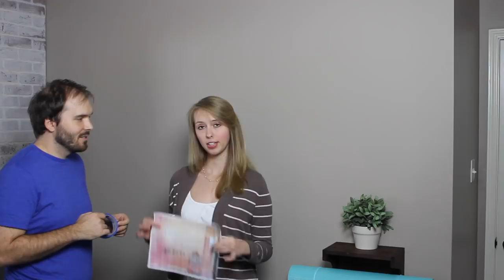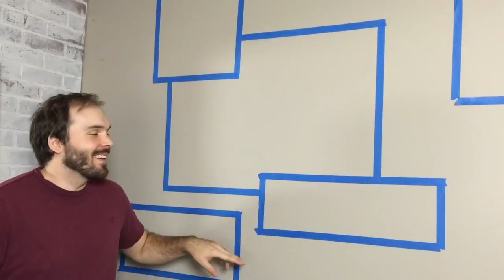Building DIY Plywood Shelves with an Exposed Edge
Looking to build unique floating shelves? In this week's how-to home project tutorial we share our process of building DIY plywood shelves with an exposed edge out of a single sheet of plywood for our home gym. ⤵

▫️Project Supplies

Brent + Courtney

Video Transcript:
Brent & Courtney from Gray House Studio show you the latest project in their home gym, exposed edge plywood shelves.

We had a large blank wall in our home gym and we needed a lot of shelving to fill it up. We wanted to make some designs and different shapes with the shelving.

To get started we printed out a photo of our wall so we could draw the shapes and layout of our shelves. Then we took some painter's tape and taped off the shapes of the shelves on the wall so we could measure them and know how much supplies we needed for this project.

Once we got the layout of the shelves on the wall, we measured each side of the shelves and noted them down on our paper drawing.

Then, we headed to the store and bought a nice big sheet of plywood. This was the good stuff, no knots and the layers were a nice even thickness so when we stack two pieces together all the layers will look even.

Next, using a table saw we had to cut down the big board into the smaller pieces of our shelves. Each piece needed to be double the thickness so we used wood glue to glue two pieces together and used a clamp to hold them together while they dried. We did this for all sides of our shelves.

Once all the boards were glued together and dried, we used a miter saw to cut the ends at a 45 degree angle so the pieces can go together like a picture frame. We used a backing board to prevent tear out.

We applied glue to each corner and then clamped the pieces together using a ratchet strap and scrap wood to make our shapes.

Once all the smaller shelves are put together, we need to make the larger shelf that is going to be split by the two smaller shelves.

We glued up the large shelf and then took it on the miter saw and cut in the areas that need to attach to the smaller shelves.

We then glued and clamped the pieces of the large shelf to the two smaller shelves.

To hang our plywood shelves we marked where the studs were in our wall using blue tape and mark that same spot on the shelf so we know where we need to drill holes.

To anchor each shelf into the wall we added pocket hole screws into each shelf.

Once we attached the shelves to the wall, it was time to decorate them.

If you found this video on building plywood shelves helpful, be sure to check out our other tutorial videos and subscribe to our channel to see more of our DIY projects.